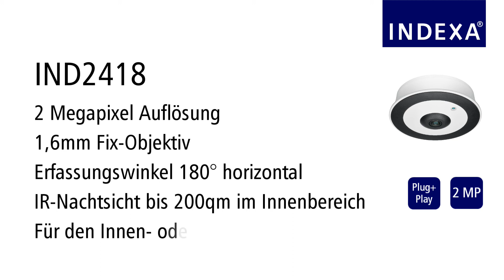INDEXA IND2418 AHD-Überwachungskamera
Für die optimale Darstellung in den Einstellungen des Videos die Qualität "1080p" auswählen.

Dieses Video zeigt Aufnahmen der Kamera IND2418 bei Tag und Nacht.